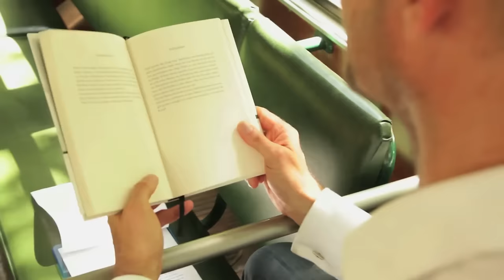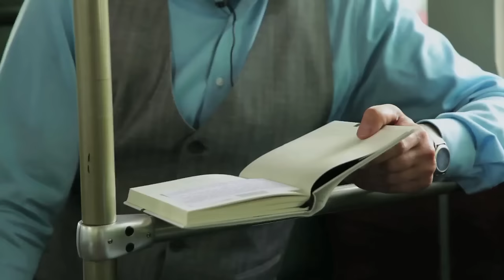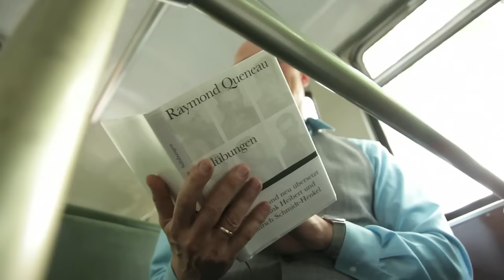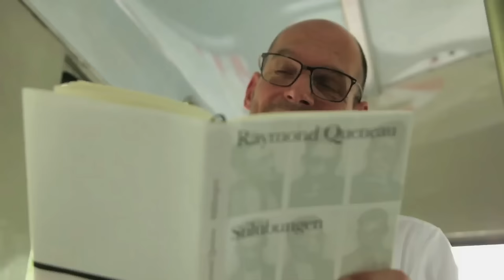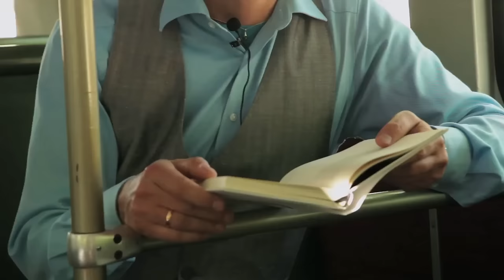Frank Heibert und Hinrich Schmidt-Henkel über »Stilübungen« von Raymond Queneau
Die Übersetzer Frank Heibert und Hinrich Schmidt-Henkel sprechen über »Stilübungen« von Raymond Queneau.
Raymond Queneaus populärer Klassiker ist ein fintenreiches erkenntnistheoretisches Sprachspiel und ein überbordendes Lesevergnügen. Ein geradezu diabolisch hintersinniges Buch.